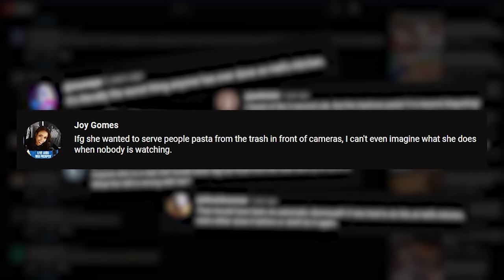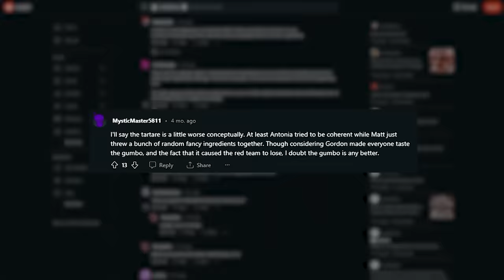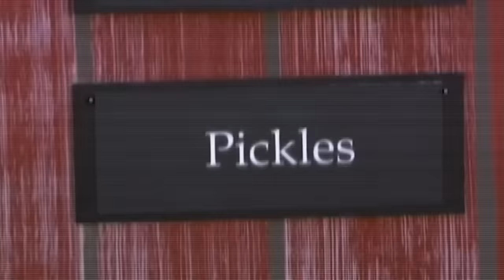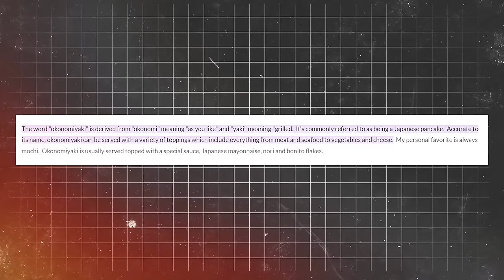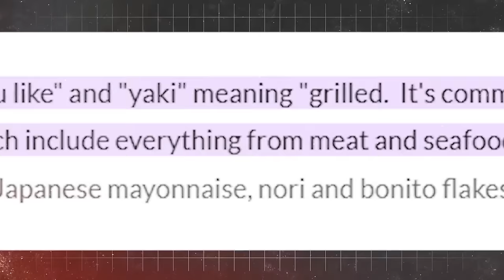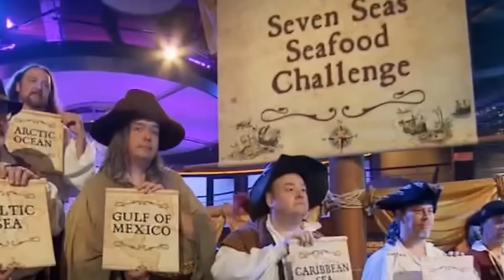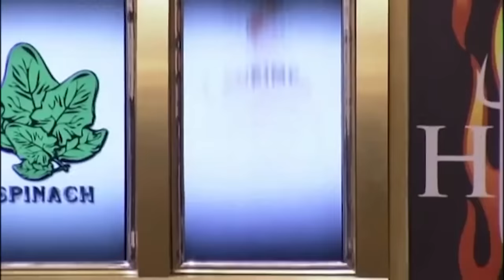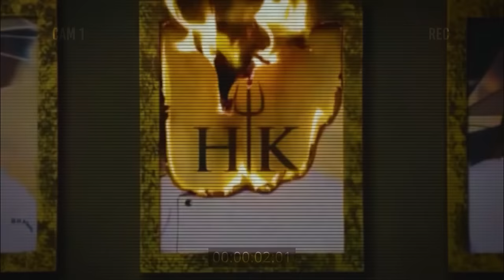20 Most DISGUSTING Hell’s Kitchen Dishes EVER..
Today we are looking at 20 of the most disgusting Hell's Kitchen moments of all time!